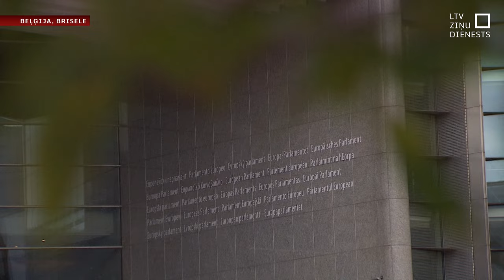V. Krištopans pievienojas Orbāna un Lepēnas domubiedriem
Eiropas Parlamentā ievēlētais Vilis Krištopans (LPV) šodien apstiprināja pievienošanos Ungārijas premjera Viktora Orbāna iniciētai, jaunizveidotai Eiropas Parlamenta politiskajai grupai “Patrioti Eiropai”. Šī grupa apvienos 84 deputātus no 12 valstīm un tiek uzskatīta par galēji labēju, populistisku un prokrievisku spēku. Partijas “Latvija pirmajā vietā” valdes priekšsēdētājs Ainārs Šlesers piebilda – šai grupai pievienojas ne tikai Krištopans kā deputāts, bet arī partija.